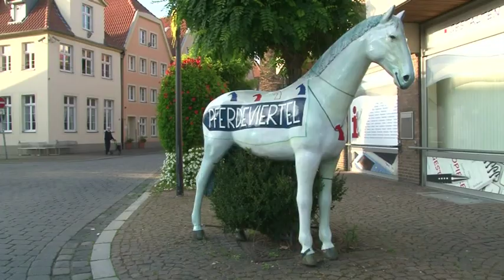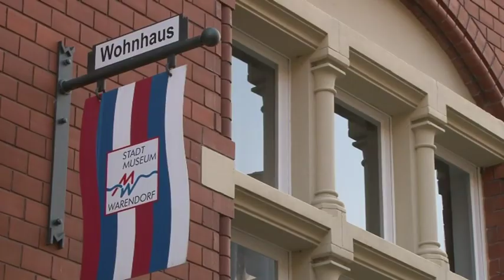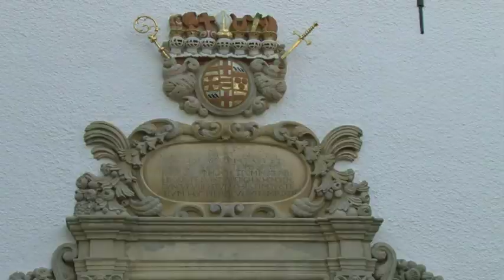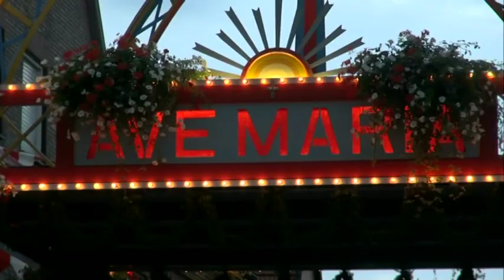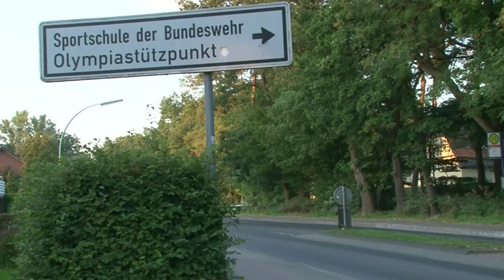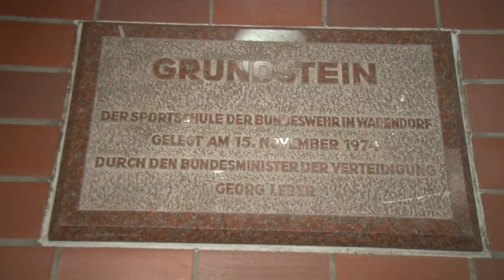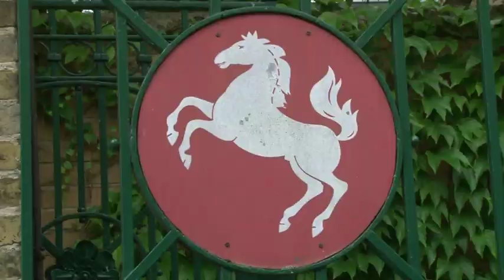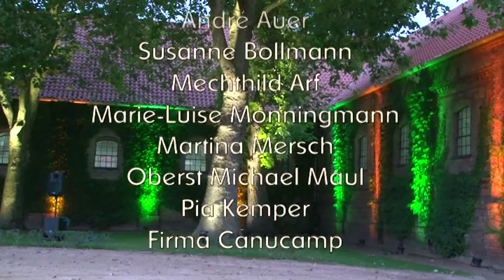Warendorf – Eine Perle im Münsterland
Der Videofilmkreis Gütersloh hat sich im vergangenen Sommer filmisch mit der Stadt Warendorf auseinandergesetzt. Entstanden sind sehenswerte Kurzportraits wie dieses. Einen weiteren Film werden wir in Kürze veröffentlichen. Danke an alle Mitwirkenden!